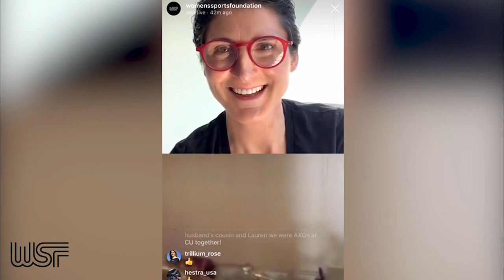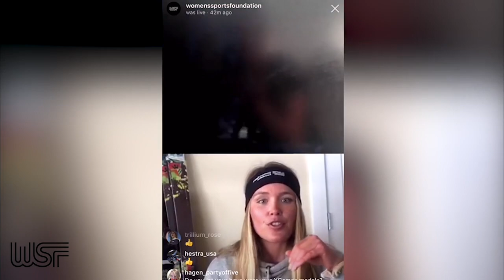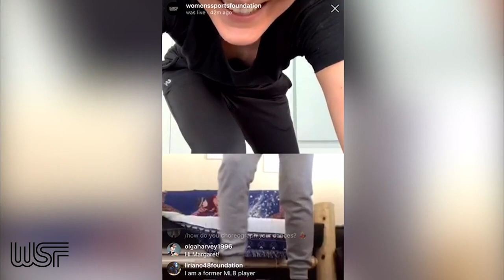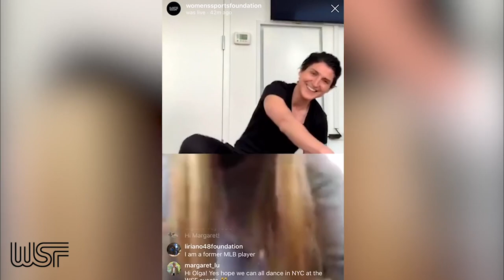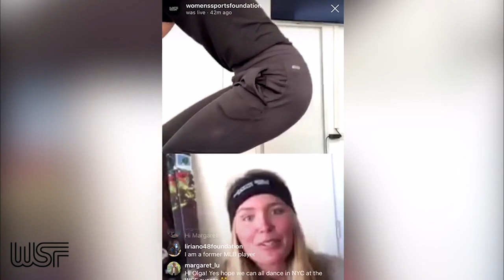Ask an Athlete Ambassador Grete Eliassen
Six-time Winter X-Games medalist Grete Eliassen joins WSF for Ask an Athlete Ambassador session on April 22, 2020.